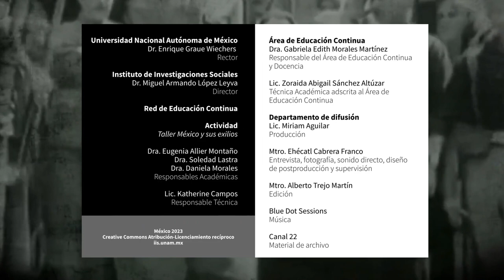México y sus exilios: César Valdez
Participación de César Valdez, Profesor-Investigador del Instituto Nacional de Antropología e Historia, en la serie de cápsulas de video "México y sus exilios: perspectivas históricas y contemporáneas".

Dr. Enrique Graue Wiechers
Rector

Instituto de Investigaciones Sociales
Dr. Miguel Armando López Leyva
Director

Red de Educación Continua

Actividad
Taller México y sus exilios

Dra. Eugenia Allier Montaño
Dra. Soledad Lastra
Dra. Daniela Morales
Responsables Académicas

Lic. Katherine Campos
Responsable Técnica

Área de Educación Continua
Dra. Gabriela Edith Morales Martínez
Responsable del Área de Educación Continua y Docencia

Lic. Zoraida Abigail Sánchez Altúzar
Técnica Académica adscrita al Área de Educación Continua

Departamento de difusión
Lic. Miriam Aguilar
Producción

Mtro. Ehécatl Cabrera Franco
Entrevista, fotografía, sonido directo, diseño de postproducción y supervisión

Mtro. Alberto Trejo Martín
Edición

Música